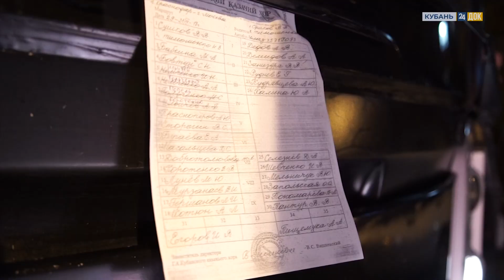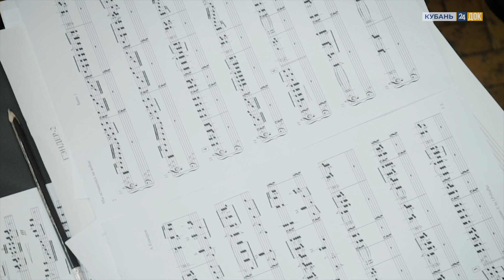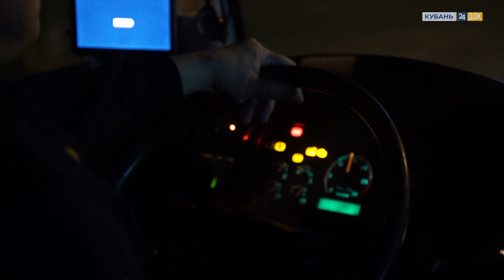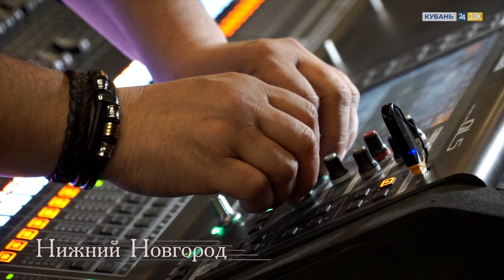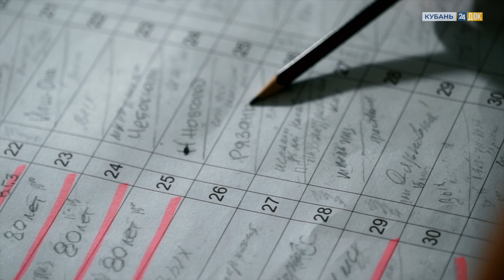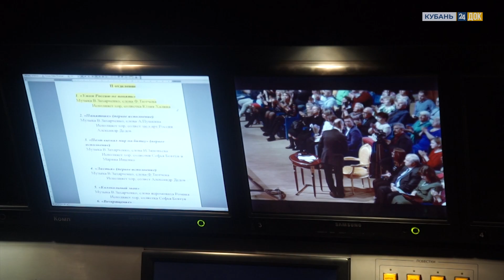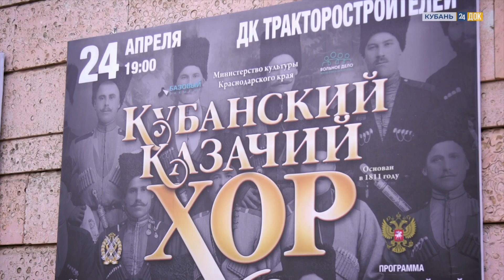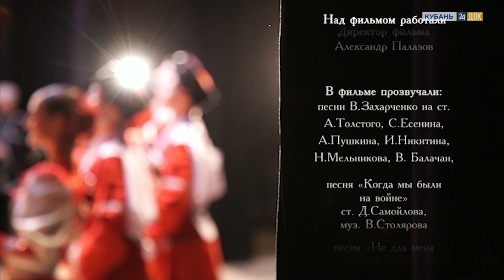Кубанский казачий хор на гастролях.Д/ф «От станицы до столицы»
Документальный фильм-наблюдение о реальной закулисной жизни хора. Съемочная группа «Кубань 24» провела с артистами хора почти месяц на гастролях, чтобы показать зрителям то, что скрыто за занавесом.